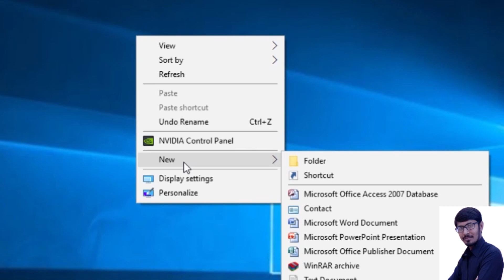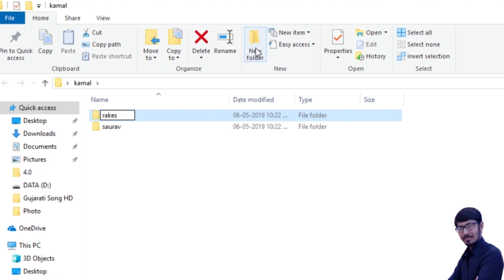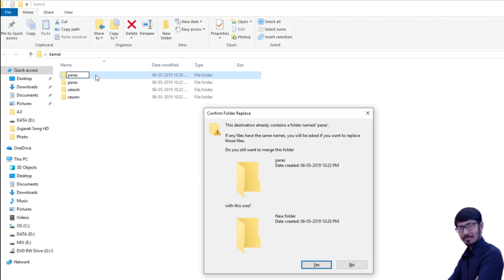કમ્પ્યુટરમાં ફોલ્ડર બનાવવાની સરળ રીત How to Create Folder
Create Folder full details and how to create folder using Short cut key.